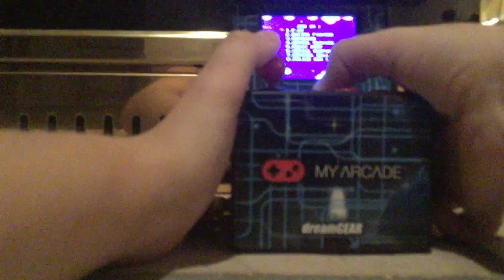PLAYING OLD VIDEO GAMES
Dreamgrear.com